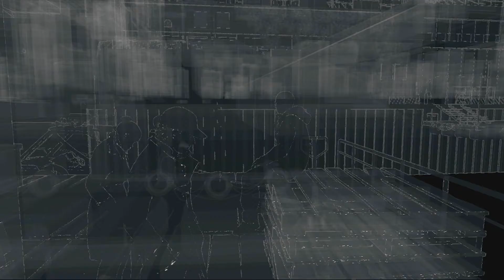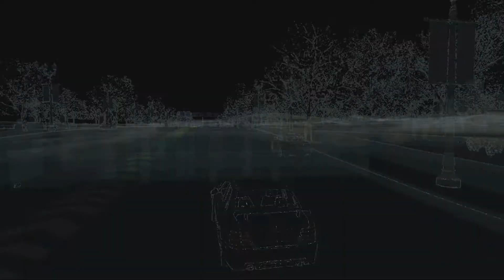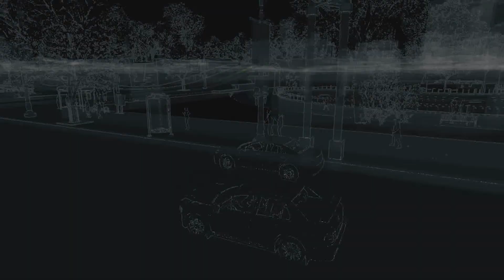WATCH DOGS #011 Sand im Getriebe (HD+)(Blind)(PS4)(German)